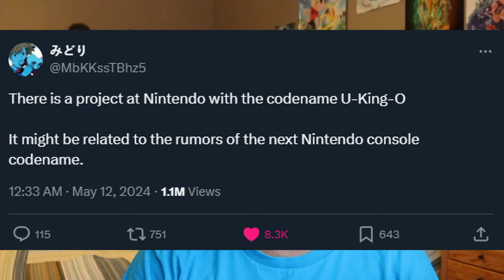This NEW Nintendo Switch 2 Rumor WORRIES ME.... | Nishquik Talks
Nintendo Switch 2 Rumors are rampant now that Nintendo themselves have acknowledged the existence of the Nintendo Switch 2. But there is a new Nintendo Switch rumor and leak that has me a little concerned about Nintendo Switch 2's  rumored backwards compatibility situation...

Are you excited for Nintendo Switch 2 and do you have concerns about this Nintendo Switch 2 backwards compatibility rumor?

TIMESTAMPS:
Intro 0:00
The Nintendo Switch 2 leak 1:54
How Sony and PS5 did this 2:38
Switch 2 next gen upgrades 6:04
Why I don't talk about Nintendo as often 15:40
Outro 21:06